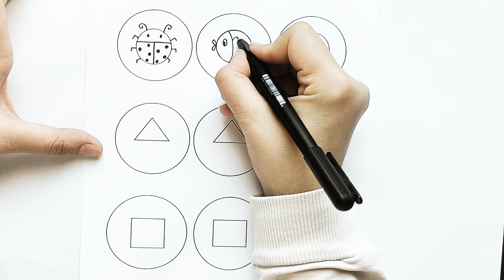You will not believe that making shapes into drawings is very easy. new drawings from 2d shapes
drawing with shapes / how to draw from shapes / draw with geometric basic shapes / drawing for beginners / how to draw with 2d shapes Circle, triangle and square
In this video we will learn to draw step by step / easy drawing for beginners /
 creativity and professionalism in drawing / simple explanation